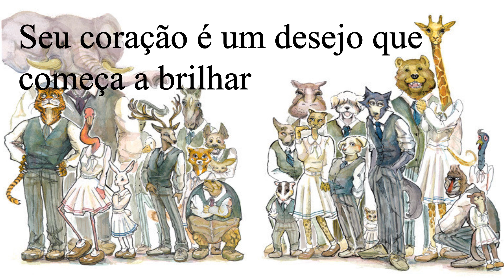Opening Beastars - Wild Side [Legendado PT BR]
Nome do anime: Beastars
Gêneros: Drama, Psicológico, Shounen, Slice Of Life